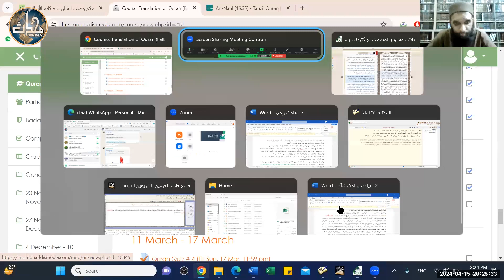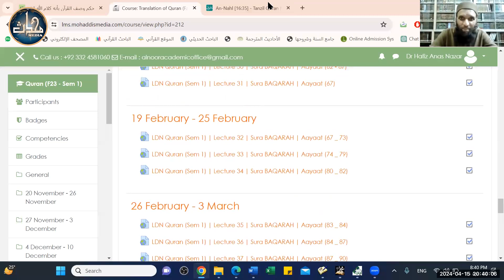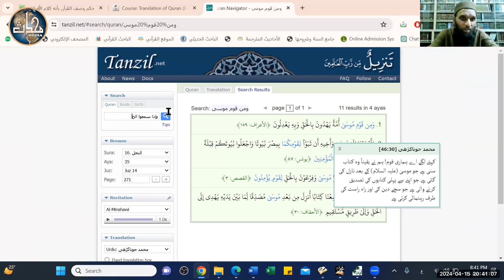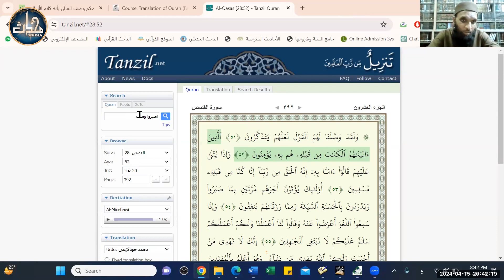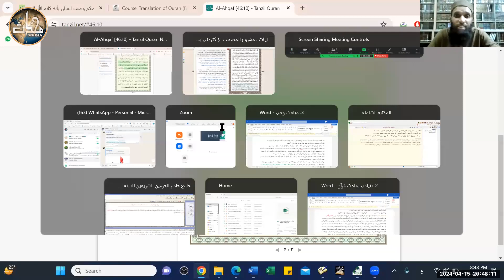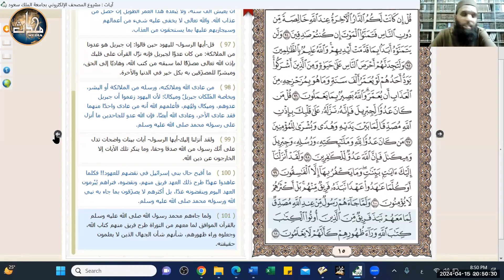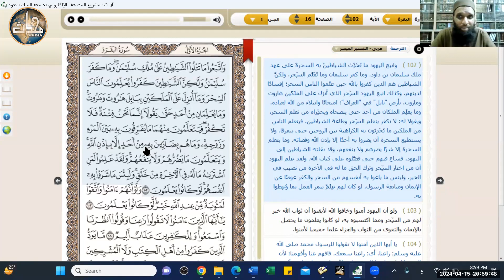LDN Quran (Sem 1) | Lecture 41 | Sura BAQARAH | Aayaat (99 _ 102)